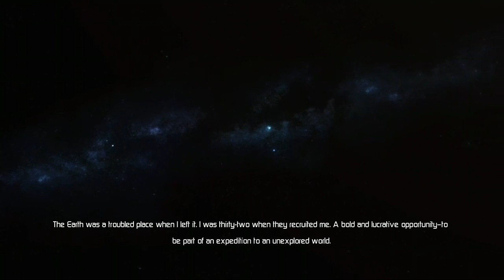FTDmusic Plays: Lost Planet 3 (Xbox One) - The First Half Hour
Watch as we start up a sequel of a sequel.